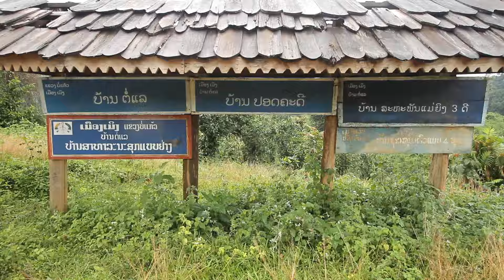26.ปั่นขึ้นดอยบ้านตอแหลสุดมัน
26.ปั่นขึ้นดอยบ้านตอแหลสุดมัน